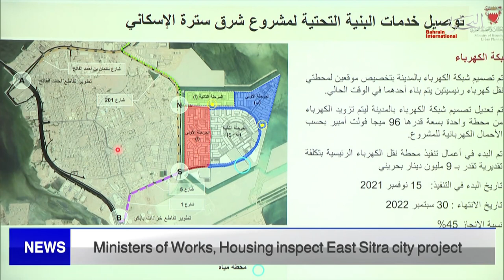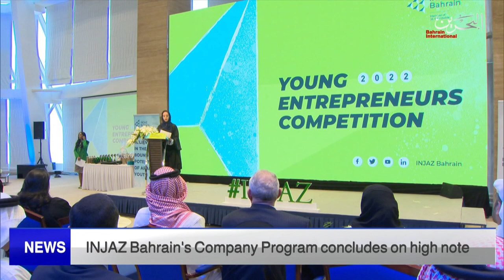BAHRAIN NEWS CENTER : ENGLISH NEWS 02-07-2022